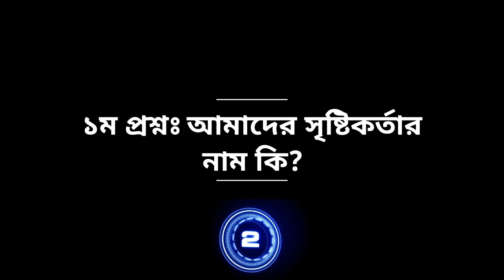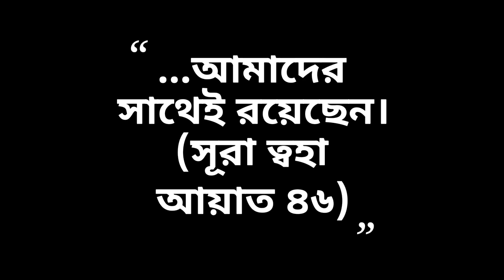সাধারণ ইসলামিক জ্ঞান | প্রশ্ন উত্তর পর্ব ১ - সৃষ্ট্রিকর্তার ধারণা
ইসলামের মৌলিক ও সাধারণ জ্ঞান | আল্লাহ কোথায় আছেন? সবজায়গায় না আরশে | আল্লাহ বা সৃষ্ট্রিকর্তার ধারণা

নবী মুহম্মদ(সাঃ)কে মেরাজে, সাত আসমান অতিক্রম করে, আল্লাহ(সুবহানাহু ওয়া তা'আলার) সন্নিকটে পৌঁছুতে হয়েছিল।

আমরা সেজদাহ-য় গিয়ে বলি  “সুবহানা রাব্বীয়াল আ‘লা” অর্থঃ ‘আমি আমার সুউচ্চ প্রতিপালকের পবিত্রতা বর্ণনা করছি’।

আজকের  Q & A সিরিজ এ আপনাকে স্বাগতম। এই সিরিজ গুলোতে কিছু অতি সাধারণ প্রশ্নের উত্তর অনুমান করতে দেওয়া হয়। তবে বিস্তারিত জানতে নিচের লিঙ্ক গুলো ক্লিক করে দেখতে পারেন।

১. প্রশ্নঃ আমাদের সৃষ্টিকর্তার নাম কি?
উত্তরঃ আল্লাহ্ (সূরা ফাতিহা ও ইখলাস: আয়াত ১ এ উল্লেখীত)

২. প্রশ্নঃ আল্লাহ কি সবজায়গায় আছেন?
উত্তরঃ না। আল্লাহ্ সবজায়গায় বিরাজমান নন।

৩. প্রশ্নঃ তাহলে আল্লাহ্ কোথায় আছেন?
উত্তরঃ তিনি সপ্তাকাশের উপর আরশে আযীমে আছেন। (সূরা ত্বহা আয়াত ৫, সূরা আরাফ আয়াত ৫৪, সূরা মূলক আয়াত ১৬ ইত্যাদি)

৪. প্রশ্নঃ তিনি সবজায়গায় আছেন একথা মেনে নিতে সমস্যা কি?
উত্তরঃ কুরআন ও সহীহ হাদীসে কোথাও এই কথা নাই। এ কথার অর্থ দাঁড়ায়, ভাল-খারাপ সব বস্তু ও স্থানেই মহান আল্লাহর অস্তিত্ব বিদ্যমান। এই ধারণা দিয়ে বস্তু, সৃষ্টি এমনকি মানুষকেও পূজা করার ওসিলা তৈরী হয়ে যায়।

৫. প্রশ্নঃ তাহলে কি তিঁনি আমাদের সাথে নাই?
উত্তরঃ মহান আল্লাহ্‌ আরশে থেকেই তাঁর সাহায্য-সহযোগিতা, দেখা-শোনা ও জ্ঞানের মাধ্যমে আমাদের সাথেই রয়েছেন। (সূরা ত্বহা আয়াত ৪৬)

আপনার কয়টি উত্তর আমাদের সাথে মিলেছে? আপনার অভিমত কি?